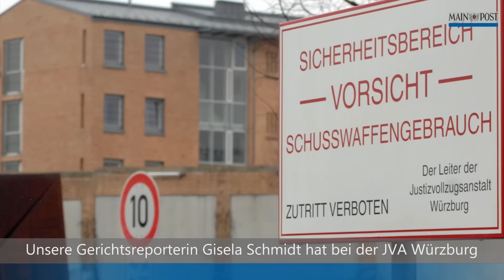Suizidgefahr im Gefängnis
Ratlose Gesichter bei der sächsischen Justiz. Seit sich der Terrorverdächtige Dschaber al-Bakr in der Justizvollzugsanstalt Leipzig das Leben genommen hat, werden immer mehr Vorwürfe laut.
In dem sächsischen Gefängnis hatte man den potenziellen Selbstmordattentäter als nicht „akut suizidgefährdet“ eingestuft.
Unsere Gerichtreporterin Gisela Schmidt hat bei der JVA Würzburg nachgefragt, wie man hier mit suizidgefährdeten Häftlingen umgeht.